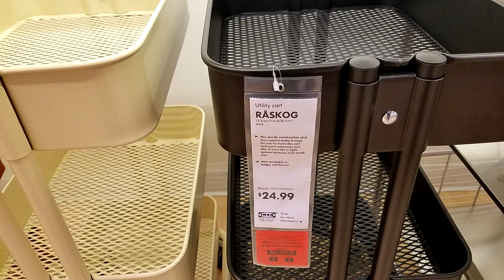My IKEA Raskog Cart Boom Mic Stand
This is what I came up with to hold my microphones in the overhead position without tipping over.